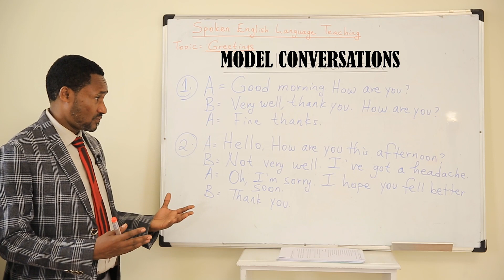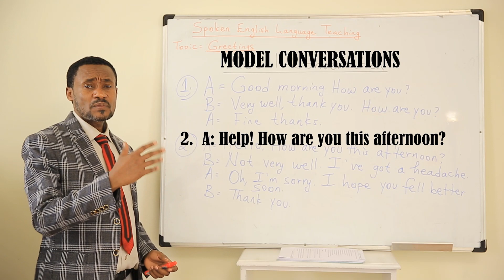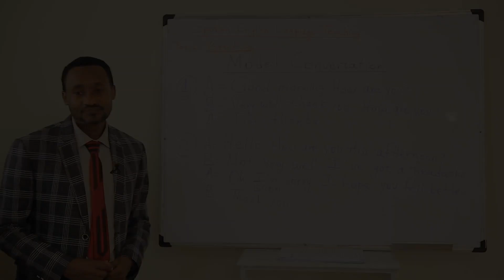Afaan Ingiliffaa yeroo gabaabduu keessatti sirritti dubbachuu barbaadduu? Dandeettii dubbachuu #3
Afaan Ingiliffaa yeroo gabaabduu keessatti sirritti dubbachuu barbaadduu?
Kutaa 1 Dandeettii dubbachuu
Boqonnaa 1
Mata duree : Nagaa gaafachuu 3